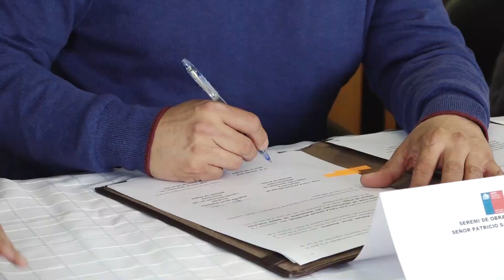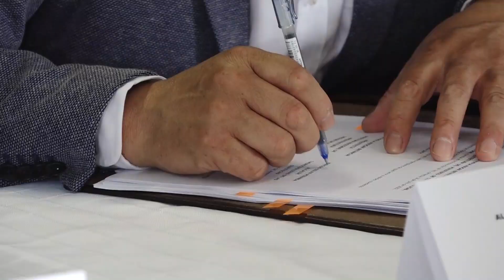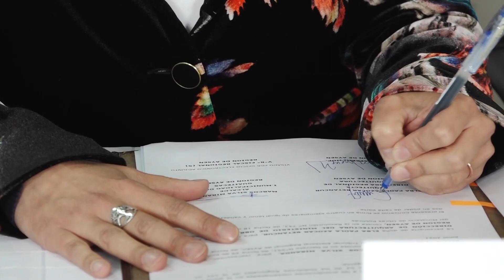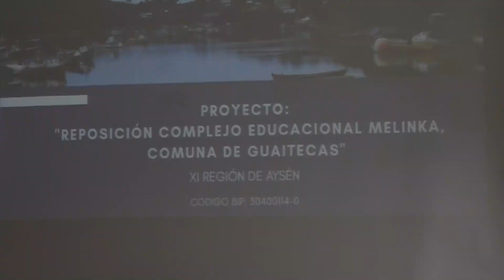Mop Liceo Melinka